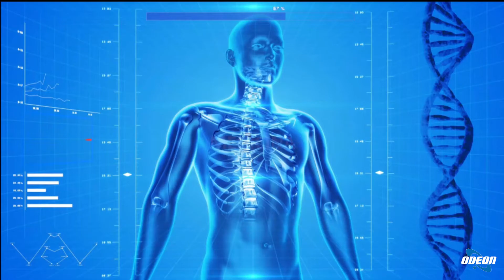Dott. Uberto Giovannini: eccellenza italiana francese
In questa puntata di eccellenze italiane, si è parlato della French Touch in ambito chirurgia estetica, con il dottor Uberto Giovannini che ha condiviso la sua esperienza lavorativa in Francia per portare l'eleganza e la precisione della French Touch anche in Italia. Si è evidenziato come la chirurgia estetica francese si basi su interventi personalizzati e dettagliati, contrariamente agli eccessi tipici dell'immaginario americano. Il dottor ha presentato tecniche e approcci che uniscono la finezza francese al gusto italiano, con interventi mirati al viso e alle protesi mammarie naturali. La filosofia della French Touch mira a risultati radiosi e armoniosi, che siano discreti e naturali, per una chirurgia estetica sicura e rispettosa del benessere del paziente.